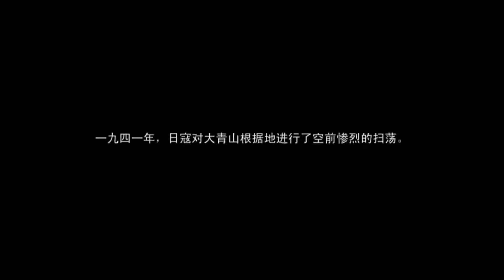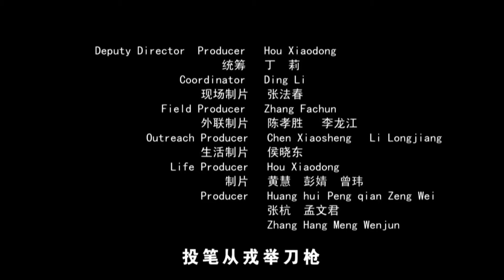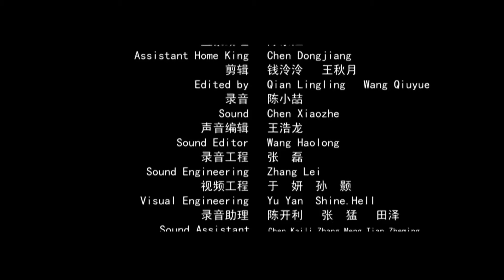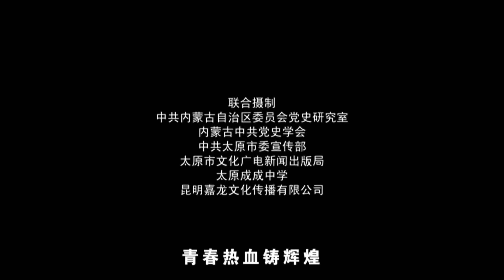【VN SUB】《成成烽火之营救行动》/ Chengcheng War Flame : Flame Rescue 火线营救大兵严焕春（王紫逸 / 何果轩）【电视电影 Movie Series】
内容简介：
严焕景、严焕耀、严焕春三兄弟都在四支队三连，留在了蛮汗山。
严焕耀已牺牲。敌人妄图趁我军立足未稳，一举全歼我军。敌军用重炮轰击我军正面阵地，随即发起冲锋，姚参谋长带主力部队利用地形，击退了敌人一次又一次的冲击。战斗从清晨打到晚上，姚参谋长趁着夜幕翻越小抢盘山，突围出去，但严焕景在掩护部队突围时，光荣牺牲。
不孝有三，无后为大。姚参谋决定让田宏声率领一支精干的队伍深入大青山救出严焕春，保住老严家最后一条血脉。严焕春在接到两个哥哥牺牲恶耗后，一言不发。当姚参谋长来探视他时，他只说：为什么不让我也死在战场？经过蛮汗山血战，八路军大青山支队终于在绥远地区站稳了脚根。